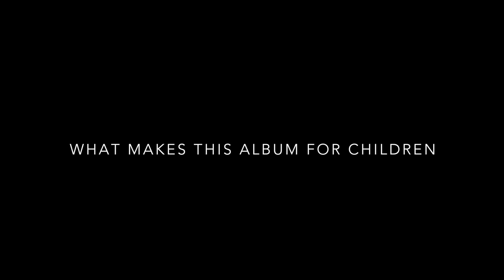Reggie Houston & Lori Henriques Talking About Kind People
Lori and Reggie talk about their new Children's album, Kind People Are My Kind of People, recorded in Portland and New Orleans.